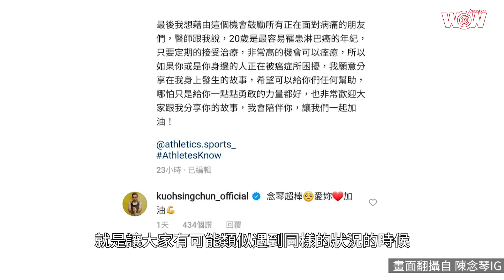《全大運》向陳念琴看齊 郭婞淳勇敢挑戰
「相信念琴可以成為大家的力量，當大家遇到類似狀況，能夠有那種願意去面對的勇氣。」郭婞淳得知好友拳擊國手陳念琴，兩年前罹患淋巴癌，仍堅持信念，征戰東京奧運。她期許自己向好友看齊，未來勇敢面對更多挑戰。

郭婞淳這天代表輔仁大學，參加成功全大運，她在女子舉重59公斤級，六次試舉順利完成，抓舉95公斤、挺舉115公斤，總和210公斤摘金。

由於手腕傷勢影響，她原本規劃各舉一把就好，但第一次試舉感覺很好，決定順勢去完成賽事，接下來除征戰新北市全運會、年底世錦賽，首要目標仍是備戰明年杭州亞運。

郭婞淳談起陳念琴，心疼好友，她也是昨天看到社群發文才得知，「因為我滿喜歡去觀察人，所以之前在國訓覺得她身體有點狀況，但那時候準備比賽，怕敏感，所以沒有特別去問，沒想到是這樣的情形。」

她讚嘆陳念琴勇敢面對病情，傳遞正向的力量，「其實我不是很會安慰人，但如果想要聊天，可以來找學姊，只是可能會一塊哭吧。」